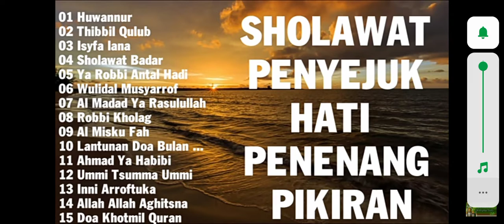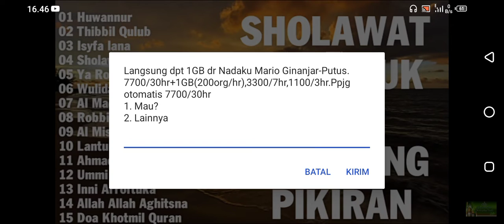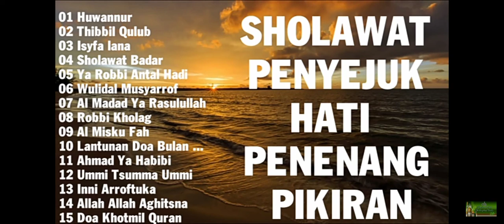Sholawat Penyejuk hati,Ragil Production chanel.